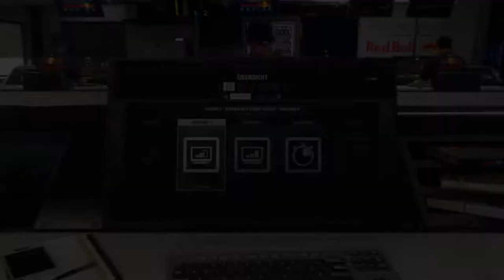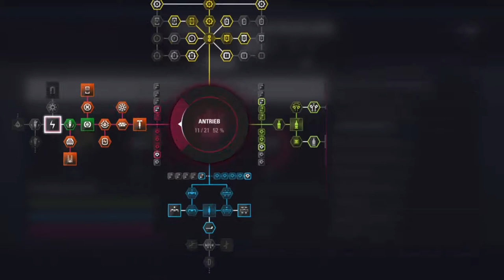Let's Play F1 2018 Karriere Saison 2 #106 Singapur Training